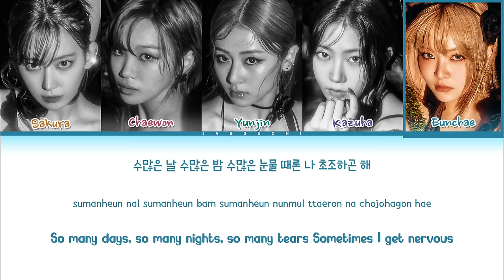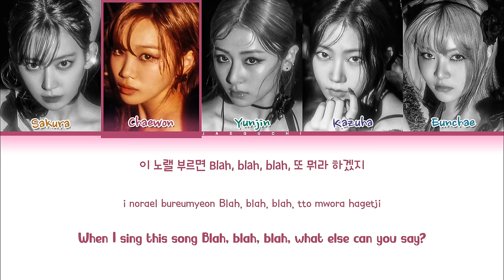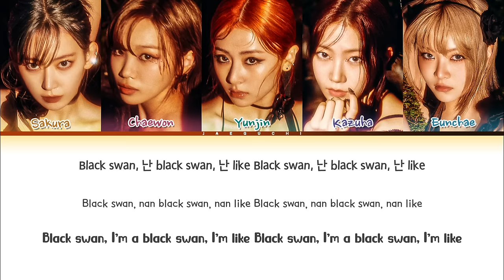LE SSERAFIM 'Swan Song' Lyrics (르세라핌 Swan Song 가사) (Color Coded Lyrics)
• Artist: LE SSERAFIM (르세라핌)
• Song ♫: Swan Song
• Album: EASY - 3rd Mini Album
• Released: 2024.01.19